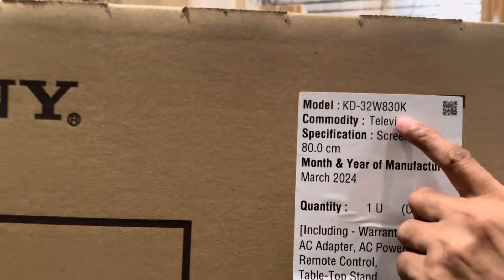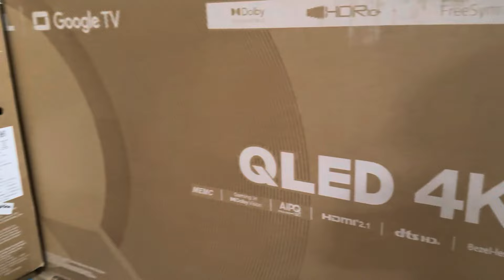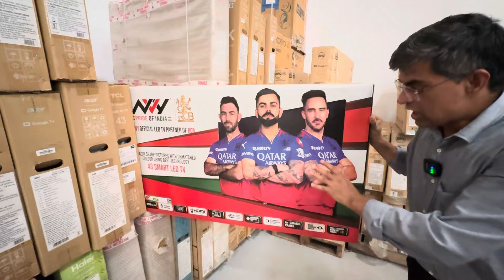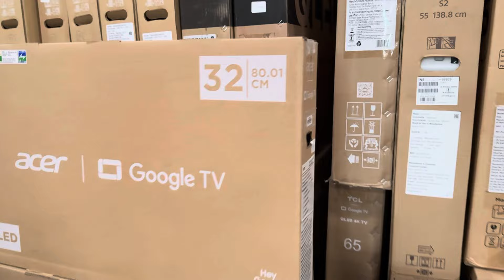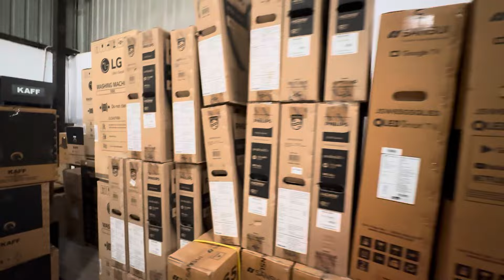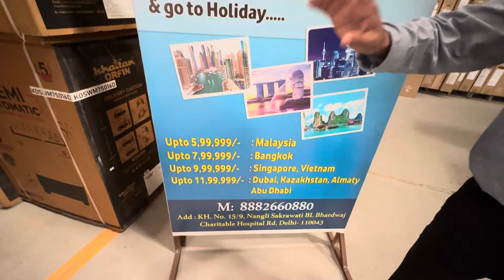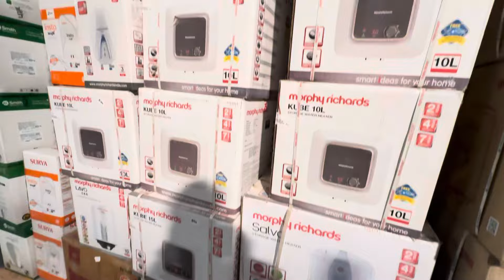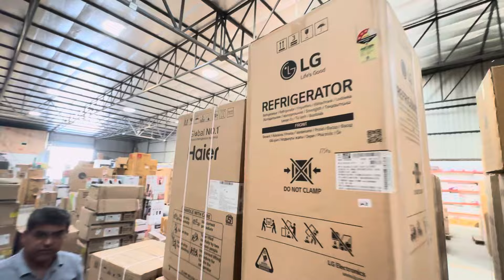Branded Ledtv सबसे बड़ी सेल || With Brand Warranty || 8k Ultra Ledtv || 80% Seal Pack Stock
Pacific Chain Private Limited

   • Electronics & Home App...

Pecific Chain Private Limited

KH NO. 15/9 Nangli Sakrawati
BL Bhardwaj Charitable Hospital Rd, Delhi, 110043

Timing 7 Days Open 10:00 AM To 08:00 PM

Payonlinestore.com
Pecificchain.com

अपनी दुकान की video बनवाने के लिए हमें

 / abhi_vlogs_mark.  .